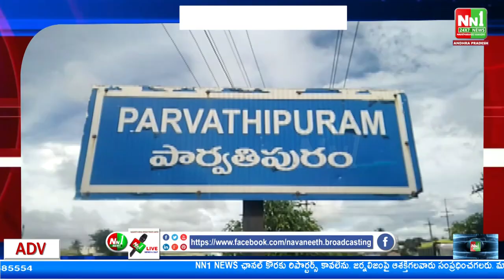పార్వతీపురం మన్యం జిల్లా : చంద్రబాబు దిష్టి బొమ్మ దగ్దం... చట్ట వ్యతిరేకం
"nn1news live"
"nn1news luve"
"nn1news"
"nn1news live"

NN1 NEWS#
NN1 News#
nn1news live#
nn1news breaking news today#
nn1news Breaking#
nn1news Youtube on live#
nn1news Sucribe#